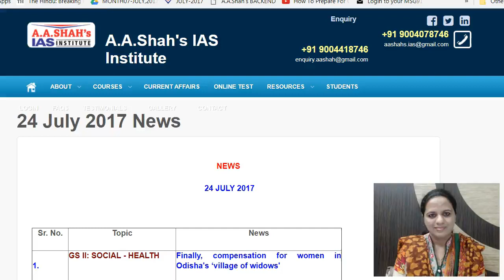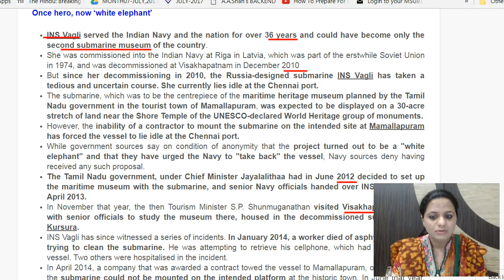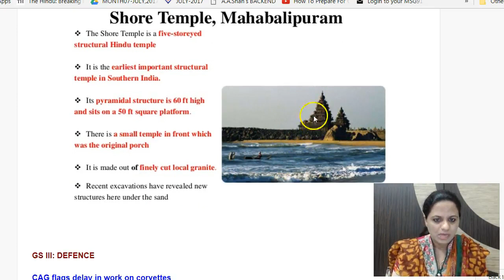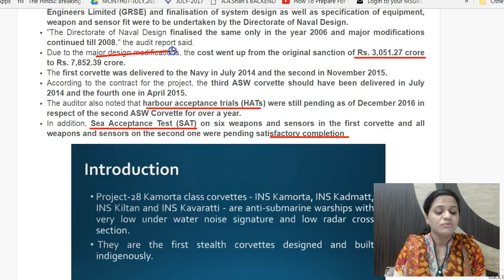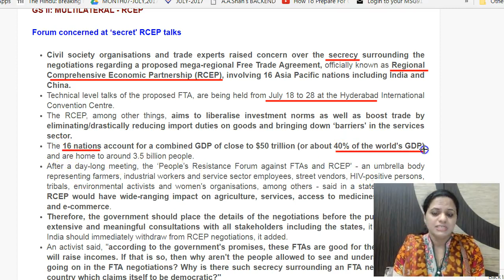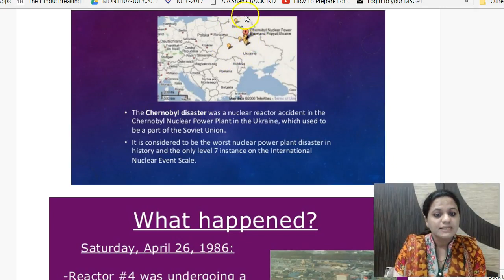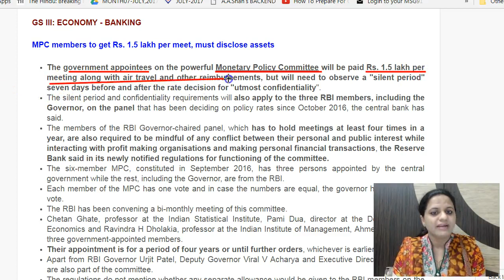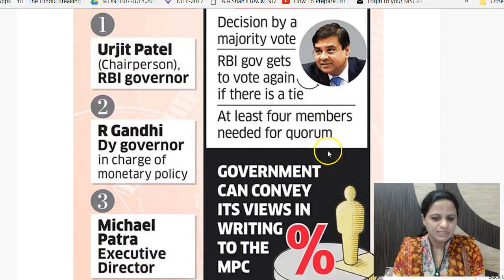हिंदी में 24 July 2017 - Daily The Hindu Current Affairs IAS 2018 - Mrs. Bilquees Khatri